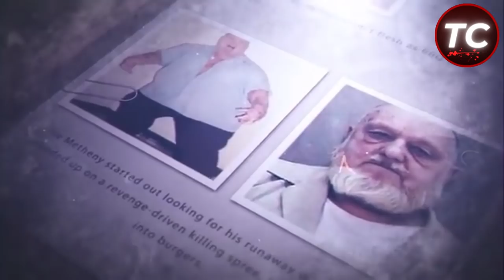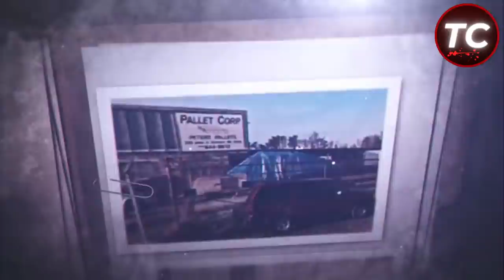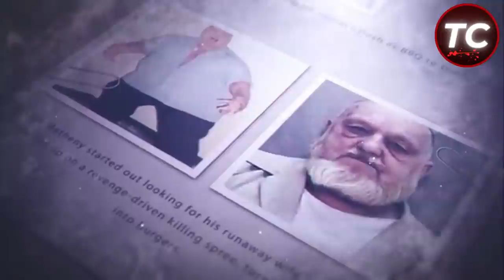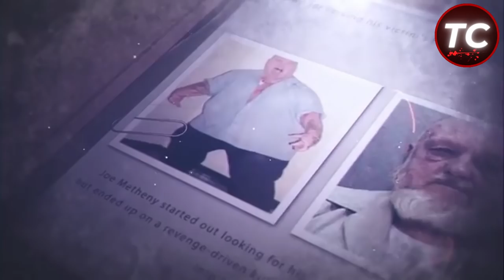OPFER wird zu BURGERFLEISCH! Widerlicher Serienmörder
Mörder Joe Metheny True Crime Doku 2022 Polizeiverhör

Joe Metheny ist einer der widerlichsten Serienmörder überhaupt.
Denn aus seinen Opfern begann er Burgerfleisch zu machen.
Er verkaufte es an seinem Imbissstand als Geheimzutat und lockte somit zahlreiche Kunden an.

Joe Metheny wurde in Maryland geboren und war eines von sechs Kindern.
Sein Vater war Alkoholiker und seine Mutter hat sich selten um ihn gekümmert.

Aktiviere die Glocke um kein Video mehr zu verpassen!